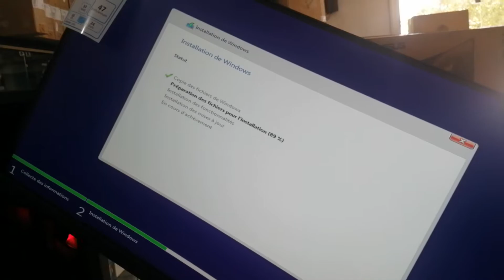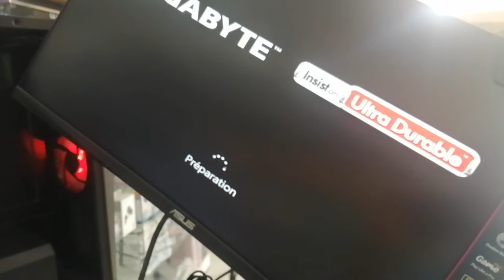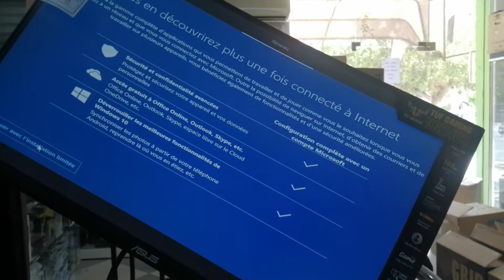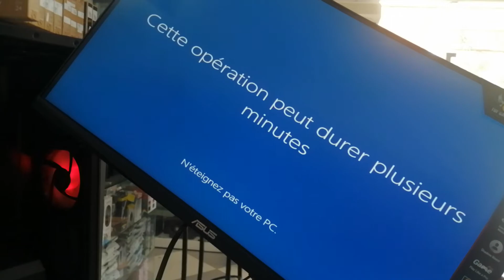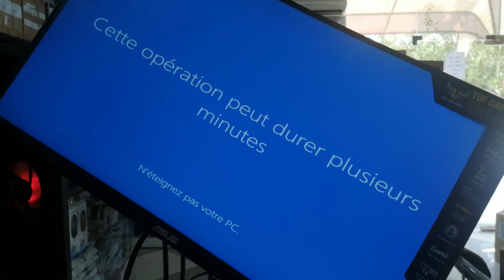Install Win 10 on Samsung 980 Nvme and I5-10600K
980 NVMe Samsung
I5-10600K